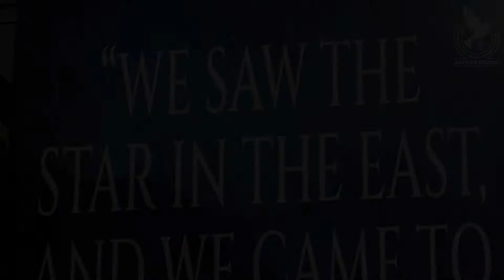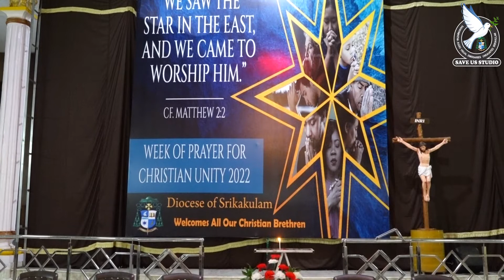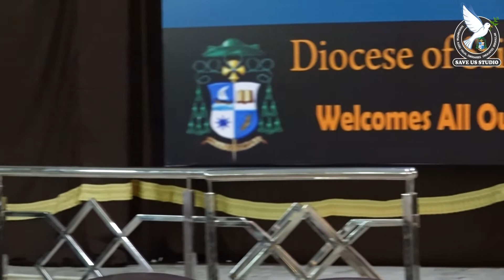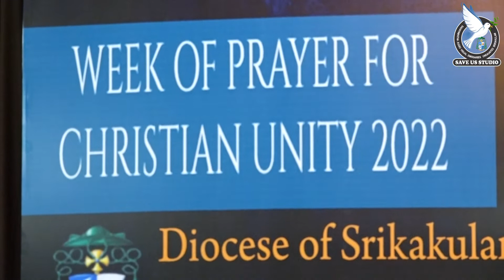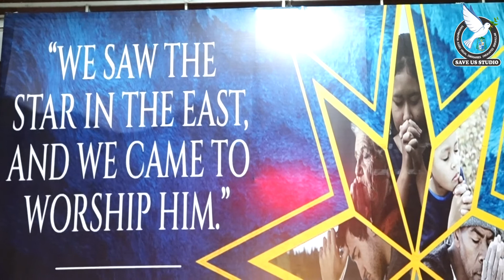Ecumenical Prayer Meeting - 2022